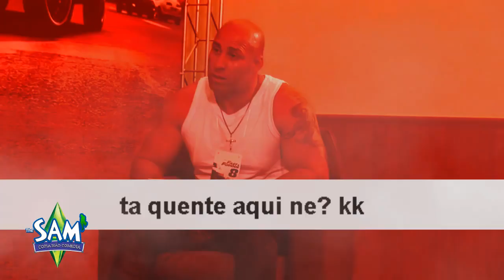R I S A D I N H A